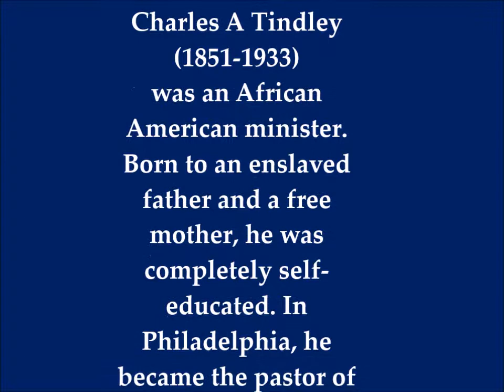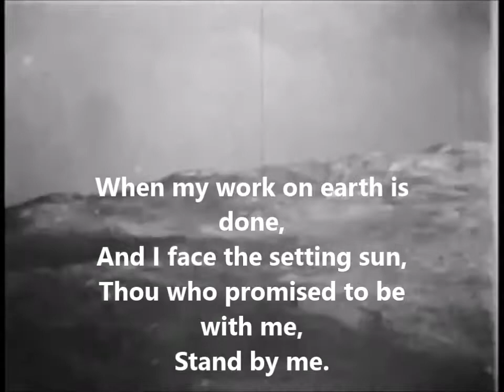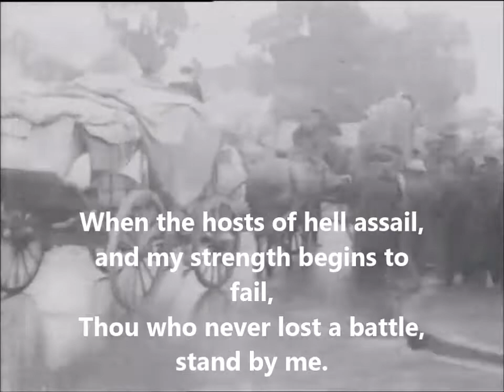Stand By Me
Reverend Charles A Tindley wrote 'Stand By Me' in 1905. It has been an inspiration for more than a century.